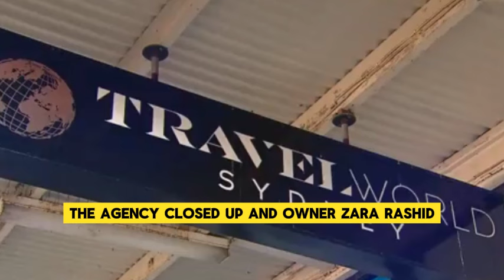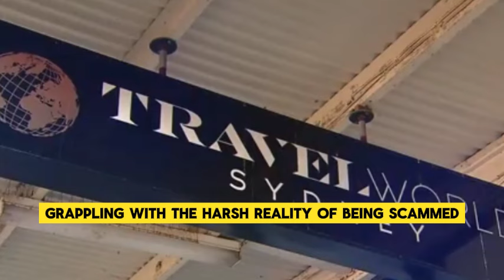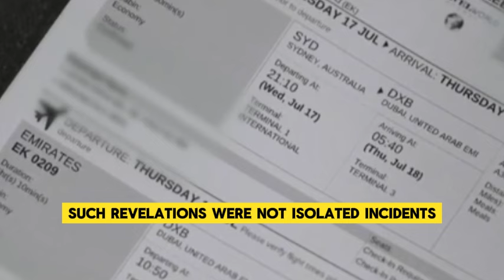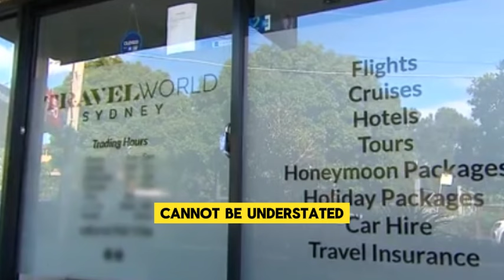Warning! No Australia Visa - Australia Begin Jialing Fraudulent Travel Agents! No Visas For Victims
In this video, we delve into the alarming rise of Australia visa scams and the fraudulent travel agents that are taking advantage of unsuspecting applicants. If you're planning to travel or migrate to Australia, this is a must-watch! Discover the warning signs of a scam, learn how to protect yourself, and understand the legalities behind genuine visa applications.

We’ll provide you with critical tips on how to identify trustworthy agents and share real-life stories from victims of these scams. Don't fall prey to deception—stay informed and safeguard your future!

Watch now and empower yourself against fraud!